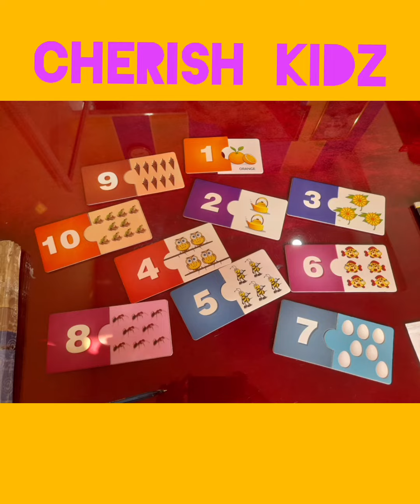Cherish kidz preschool & Day care, Ramamurthynagar. number at the very beginning session for kids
Children are exposed to numbers at the very beginning of their lives and learning numbers is a crucial skill to master in the earliest years of education.

Math in kindergarten is all about the basics. Kids will learn how to count, recognize numbers up to 10 and sort objects. Using concrete props, they will learn the concepts of more and less, ordinal numbers, basic addition and subtraction, creating patterns.

At cherish kidz , the teacher introduce the math concept  to our tiny tots here children recognizing numbers through flash cards and enjoyed learning in an fun manner.Looking for the Best Preschool/Daycare for your little one? Then Cherish Kidz will be the wise option. We are one of the most promising Preschool and Daycare with all facilities located in two prominent locations of Bangalore – Ramamurthynagar and Vidyaranyapura. Cherish Kidz is the brainchild of experienced team of professionals from Kendriya Vidyalaya background. Teachers are highly professional and well experienced in handling kids. We provide safe, hygienic and playful environment with 24X7 CCTV monitoring.

 We strictly follow all the standard protocols towards Covid safety guidelines and take utmost and vigilant care of every little things. We emphasize on experiential learning and focus on STREAM (Science, Technology, Research, English, Art and Movement and Math) based curriculum for the overall development of kids.
Admission open at Cherish Kidz Preschool, Daycare and After-School Care - Ramamurthynagar and Vidyaranyapura.